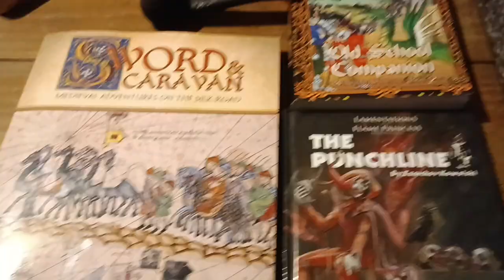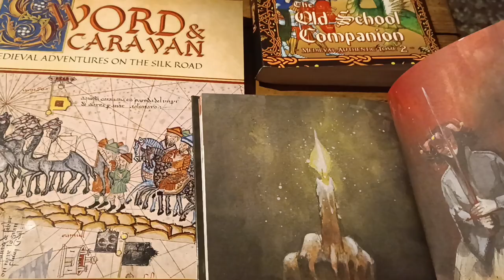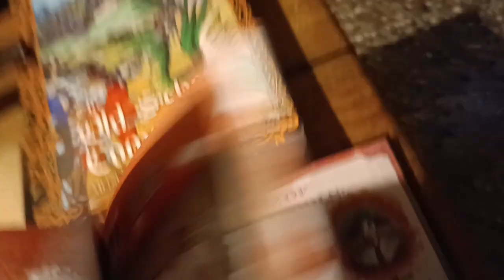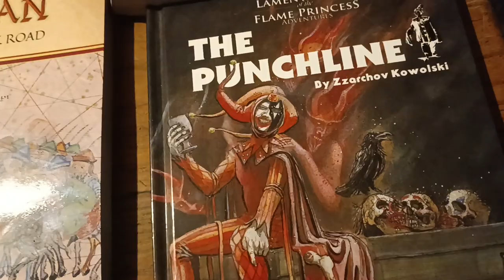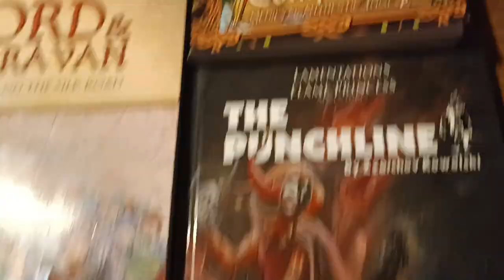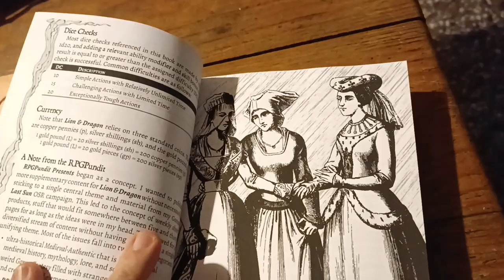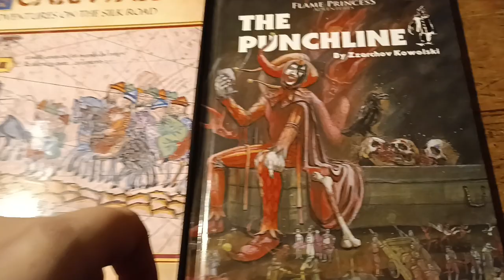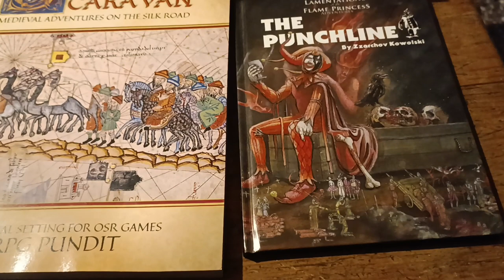RPGPundit Reviews The Punchline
This is a review of the Lamentations of the Flame Princess adventure "The Punchline". Featuring a Renaissance-style Insane Clown Posse and a sinister plague, does this adventure manage to overcome its cliches?

NEW! Sword & Caravan Silk Road and Crusades setting book!
Silver Bestseller!

NEW!
With my latest RPGPundit Presents, you can add historically authentic Rune Magic to your osr or dnd ttrpg game!

The Old School Companion 2: Medieval Authentic Adventures! Silver Bestseller!

World Of The Last Sun! ELECTRUM Bestseller!

Star Adventurer is now a GOLD Bestseller!! Just $9.99 in print!

Buy Lion & Dragon! PLATINUM Bestseller